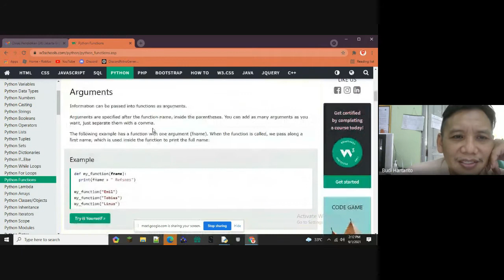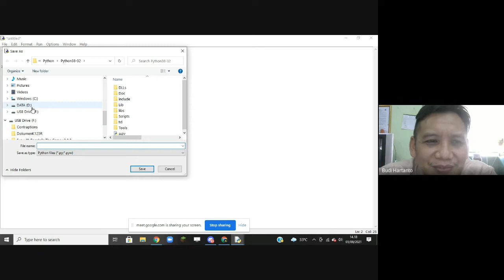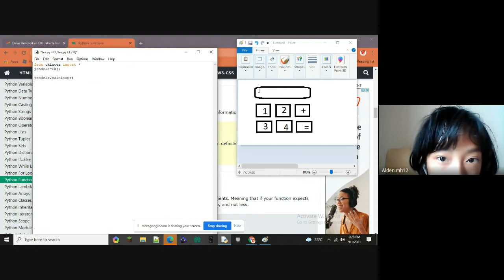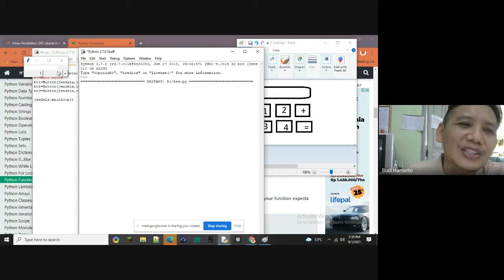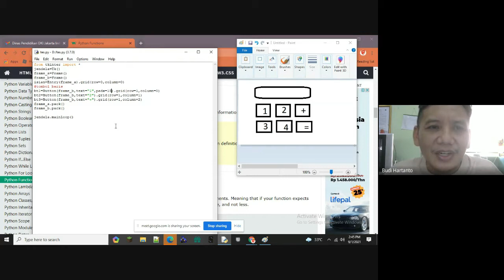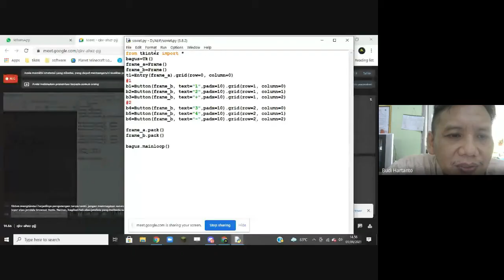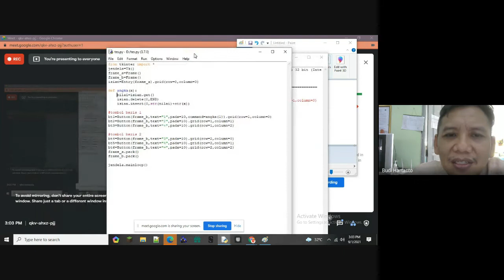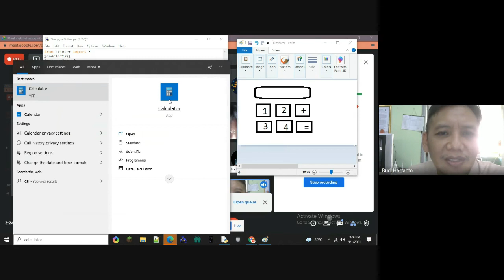Ngoding Bareng Juniornya Pak Wk Rektor ITB AD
Python GUI tkinter